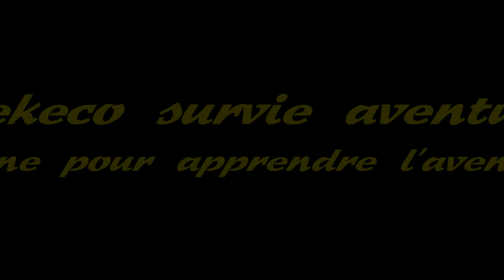Plantes sauvages printanières à consommer ( 3ème partie )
3ème et dernière vidéo de cette série. Voici 6 plantes sauvages à utiliser: La 1ère plante est de l'ache, une petite erreur s'est glissée dans ma vidéo. L'ache pousse dans les mêmes conditions que le cresson des fontaine mais présente quelques différences à noter: sa fleur est composée de 5 pétales au lieu de 4. Elle a un goût d'anis  alors que le cresson est poivré avec un goût de chou. Les deux plantes peuvent se consommer cuites. Attention à bien les laver. le lierre terrestre, l'angélique, la consoude, le panais, le fenouil.